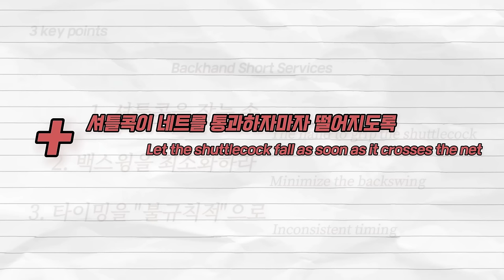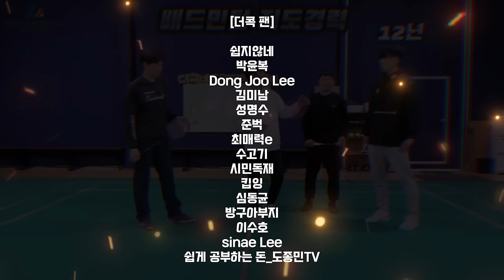서브 3가지만 하면됩니다